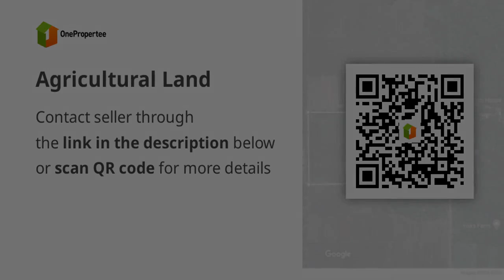Agricultural Land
Lots, Lands, and Farms For Sale in New Corella, Davao del Norte: New Corella, Davao del Norte